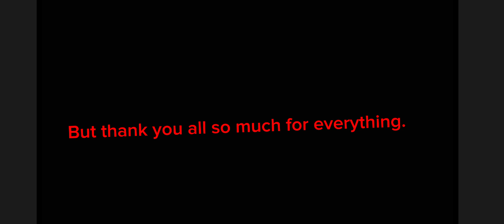Across the Void - Face Reality 《Meme》 《Ft. Oli's Gang, The Corrupted)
OK so this meme has been worked on while I was waiting to release Acroos the Void Episode 2. So it was just editing that needed to be done on this video before it could be released. Which has been done.

Anyways this one was REALLY fun to make. I listen to this song in particular an absolute ton. So being able to make a meme with it was incredible.

Anyways. Hope you enjoy and have a good day!

Apps Used:
Gacha Club - Animating
Capcut- Editing